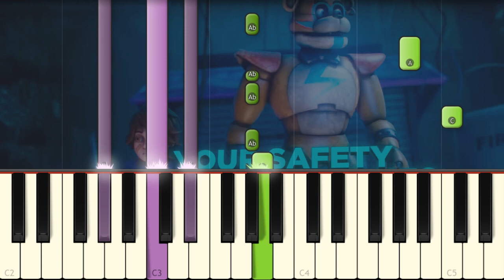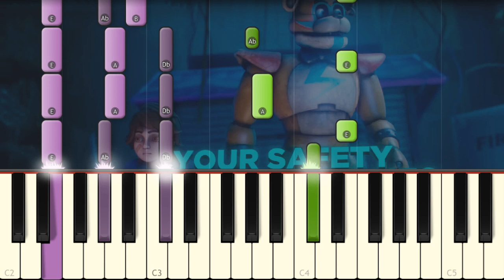Corrupted Machines - FNAF SECURITY BREACH SONG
TryHardNinja released anew FNAF song and I play it on piano!